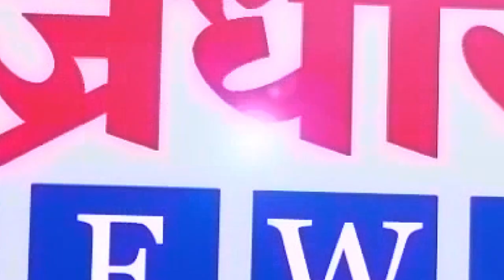विधानसभा निकाल अपडेट || वज्रधारी न्यूज़